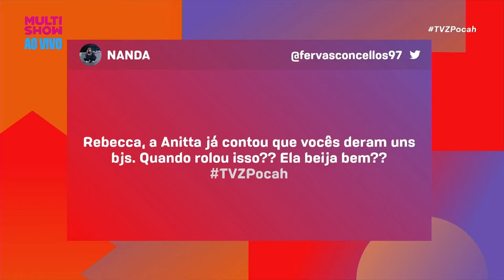Pocah, Rebecca e Justin Neto falam sobre festa, beijo e trajetória de Anitta! ✨ | TVZ Pocah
Anitta completou 30 aninhos e claro, o TVZPocah focou na vida da musa e falou sobre a super comemoração que rolou! Teve até o papo se Rebecca já beijou a cantora! Vem ver todos esses babados aqui! 🤭